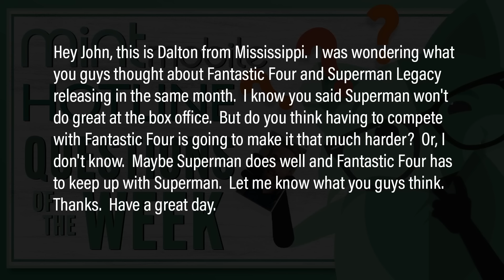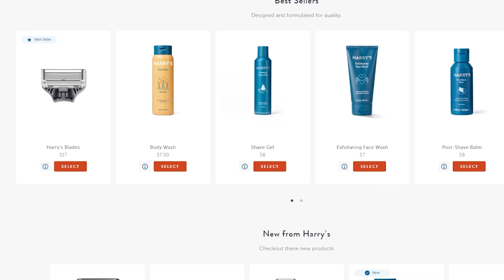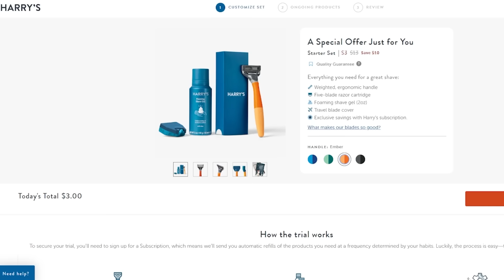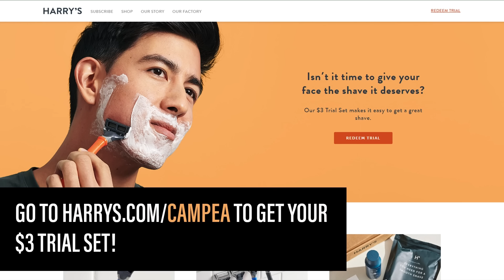Superman Vs Fantastic Four: Who Wins July 2025 Box Office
The TJCS crew discuss the July 2025 box office showdown between DCU film Superman: Legacy and MCU film The Fantastic Four.

Mic pre-amps

Streaming Software
Wirecast Pro